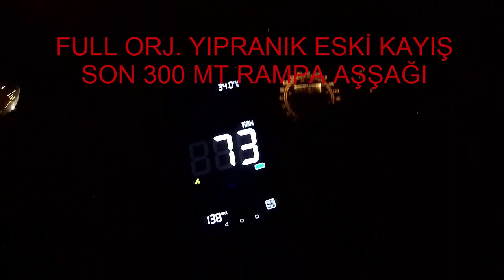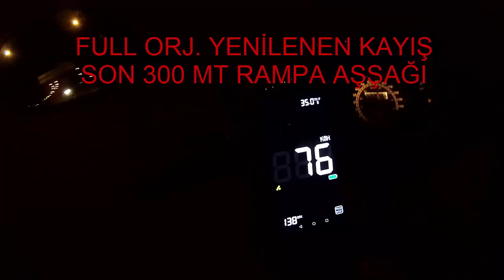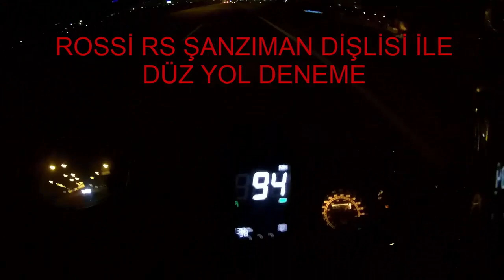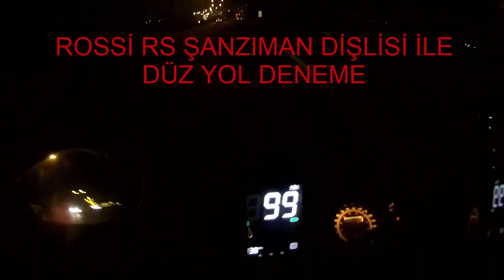RMG B 08 50cc GPS TOP SPEED ( azami hız)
50cc rmg b08# selam millet rmg b08 50 cc motorumun modifikasyonlar sonrası performası ve son hızı ne derece artabilir bunları gösterdiğim bir video dur..